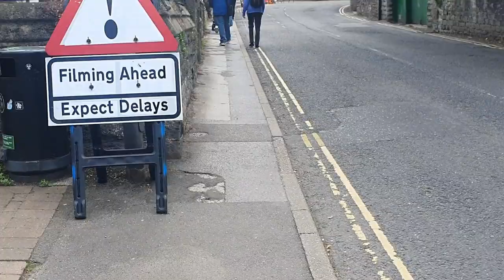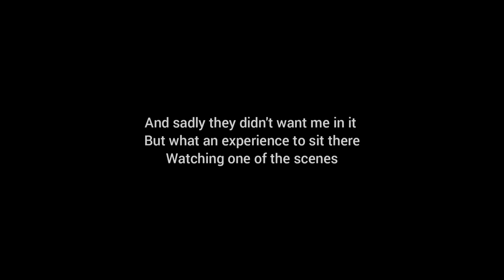GAME OF THRONES FILMING - CASTLETON DERBYSHIRE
So I heard a rumour Game Of Thrones would be filming in Castleton today. Say no more! off I went to begin my quest of finding the film set.

See my other videos below

Peak District Adventures